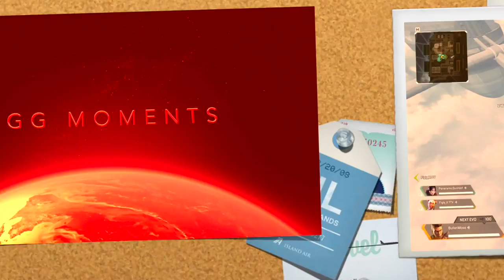Apex #89 Season 7, Bangalore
Apex #89
Season 7, Bangalore